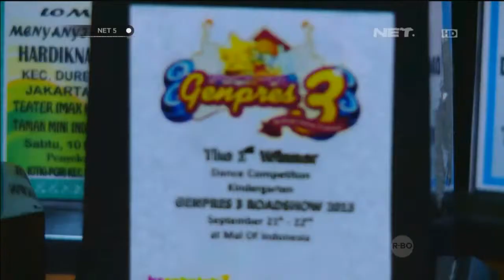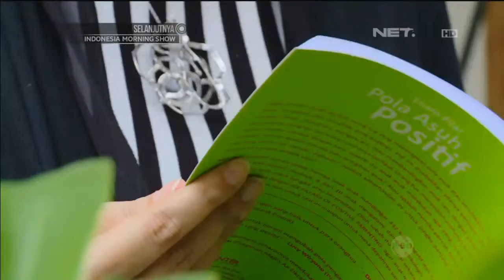Melatih Percaya Diri Anak Menari Sejak Dini